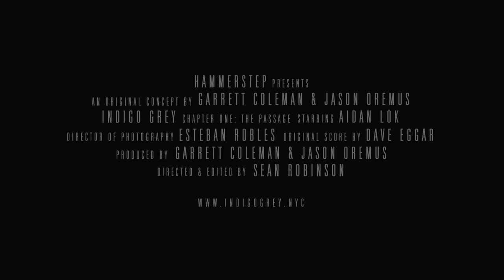INDIGO GREY The Passage trailer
INDIGO GREY:THE PASSAGE
Director:Sean Robinson
A young boy's discovery of a mysterious gas mask provides a glimpse into an alternate reality. Featuring America's Got Talent's 'Hammerstep,' a traditional Irish/hip-hop dance troupe, nine-year-old Aidan Lok, who has a first degree black belt in Shotokan Karate and has won over 100 medals from international karate tournaments, and original score by Evanescence's Amy Lee.